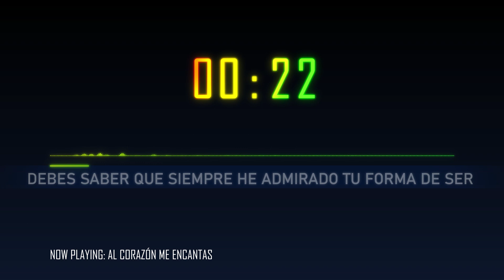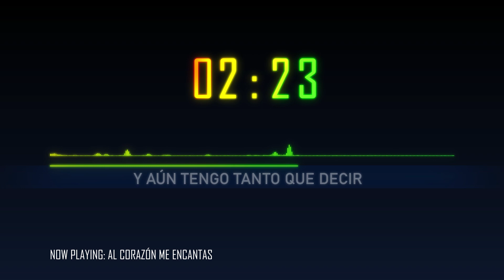Al Corazón Me Encantas (Lyric Video)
▶Versión adaptada de Dan Dan Kokoro Hikareteku (DAN DAN 心魅かれてく) - Field of View.